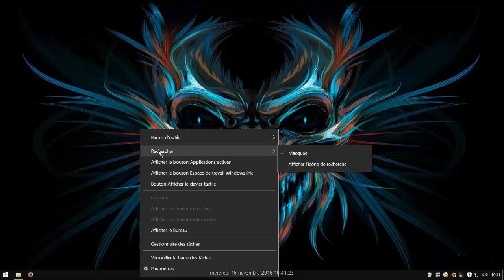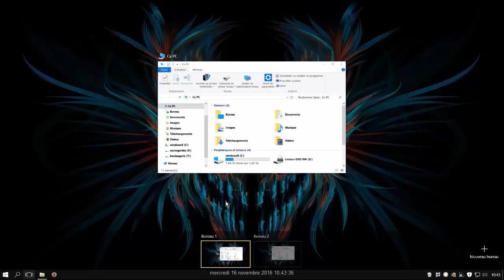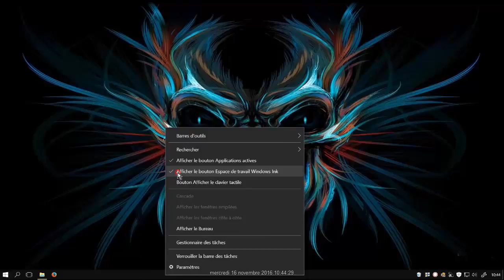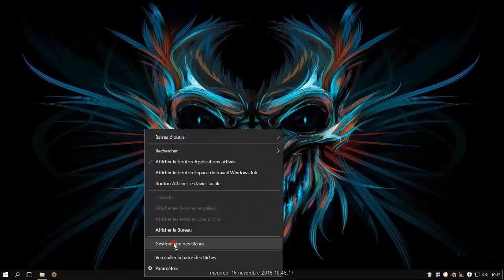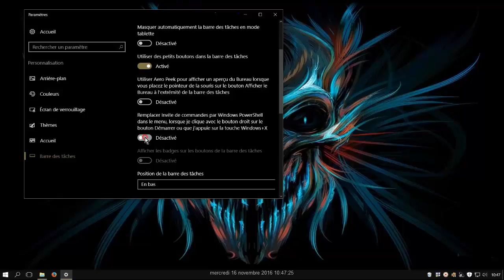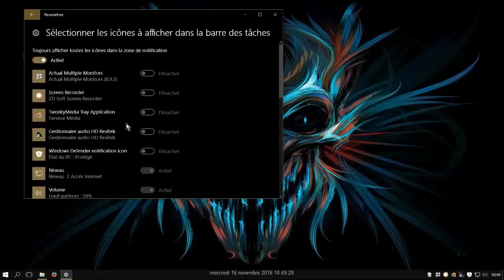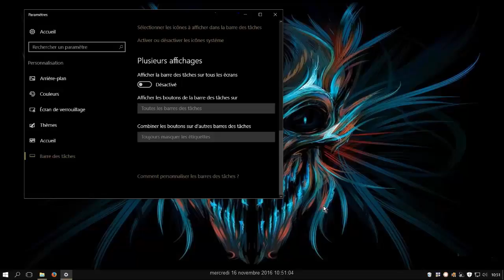La barre des taches Windows-10